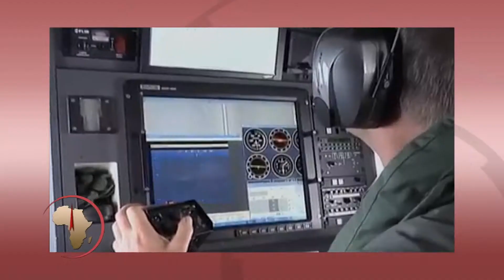ÁFRICA EM 1 MINUTO